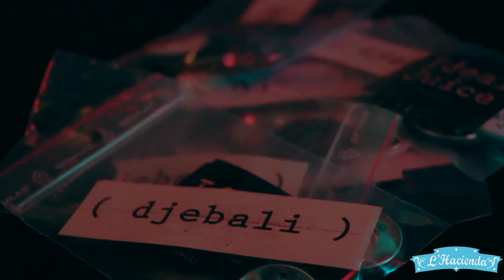Ideal Juice Release Party by Djebali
Release Party organisée à l’HACIENDA pour la sortie de la compilation « IDEAL JUICE », animée par le DJ DJEBALI avec la présentation en avant première du concept de DJ holographique par la société 4D Motion.